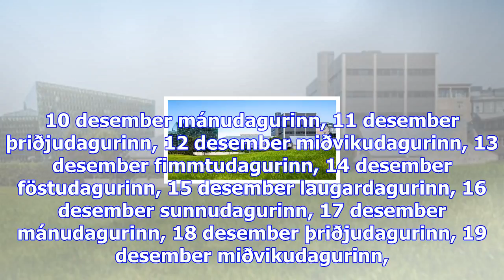Lánshæfiseinkunn ríkissjóðs hækkuð í a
Sjónvarpið í­ beinni Rás 1 í­ beinni Rás 2 í­ beinni Rondó í beinni laugardagurinn, 25 nóvember sunn...